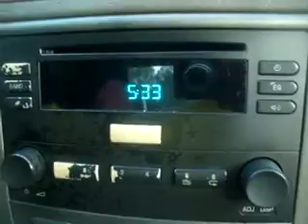RUNNING @MONSTAKODI @T_RONEMUSIC "MAD MAX" 5P